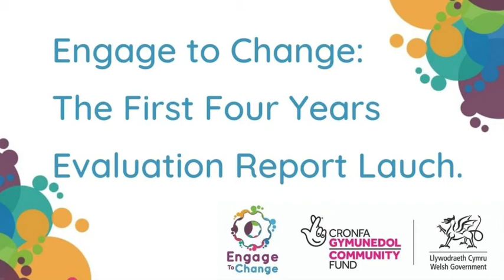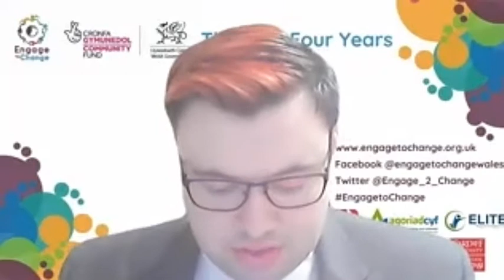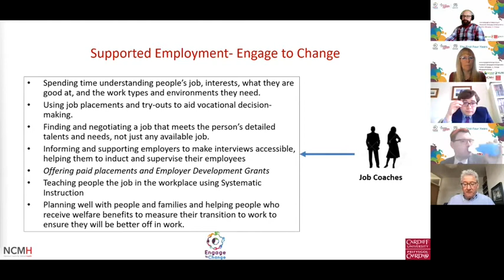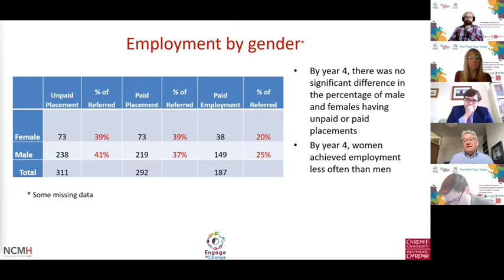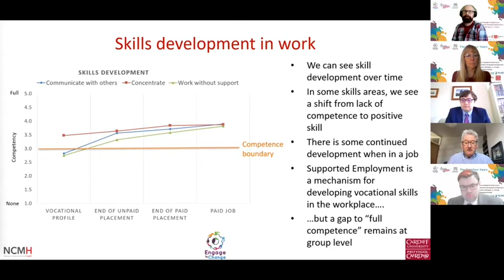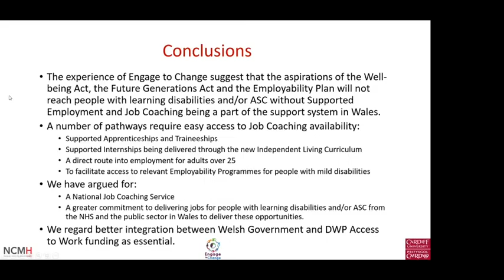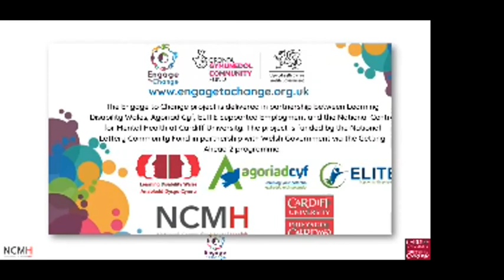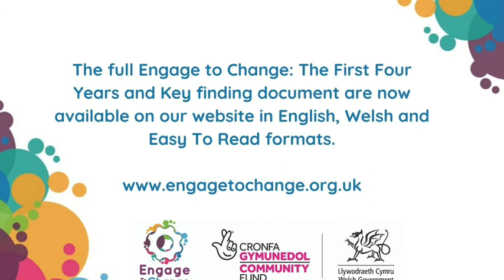Engage to Change: The First Four Years Evaluation Report Launch Event 23rd of March 2022.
This is a recording of the launch event for Engage to Change’s latest evaluation report “Engage to Change: The First Four Years”.

The full report and Key Lessons document is now available online at in English, Welsh and Easy Read formats